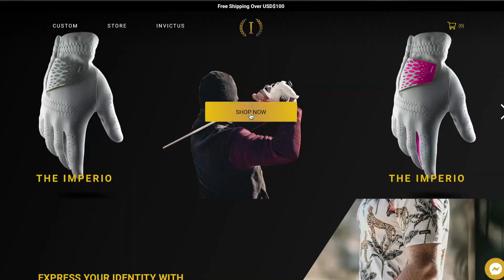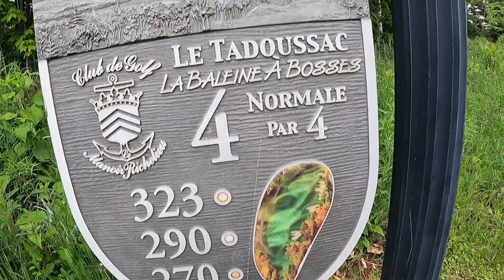LE PLUS BEAU GOLF QUE J'AI JOUÉ DANS MA VIE ! 😍😍😍 Vlog 18 trous sur (dans ?) un nuage ! 🏌️‍♂️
Alors selon vous ? L'un des plus beaux golfs sur terre ou pas ? 😉

 Après avoir vlogué le 9 trous "Richelieu" dispo juste ici :

Je vlogue les 18 autres trous à savoir les 9 trous du "Saint Laurent" et du "Tadoussac".

pour avoir 5% de remise sur vos voyages avec Eagle expérience !

Bon visionnage et comme d'hab :

pour ceux qui souhaitent prendre des cours ou jouer avec moi toutes les infos sur mon site :